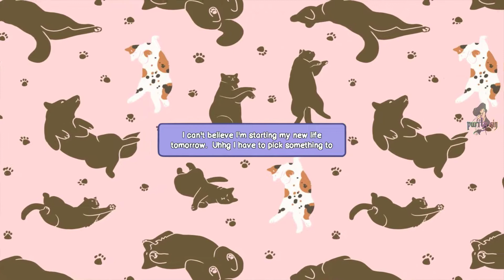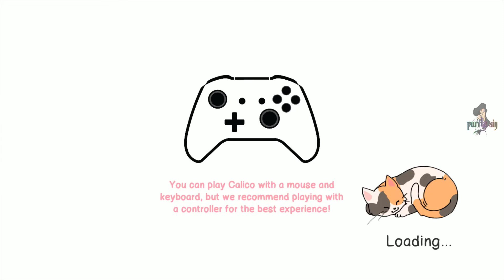IFC 66 Calico